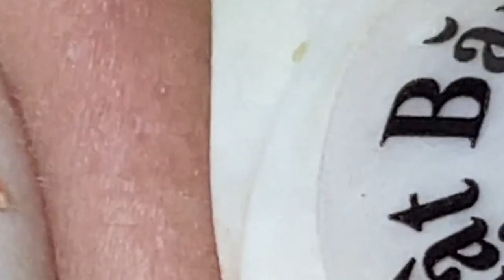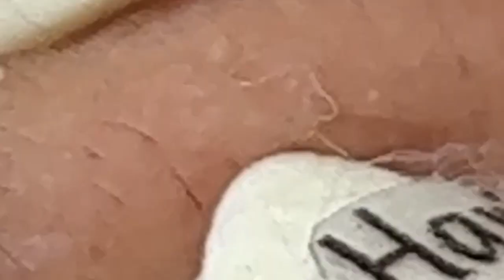الوقت المناسب مع فيديوهات الغاز الطبيعي المسال SDS 2308